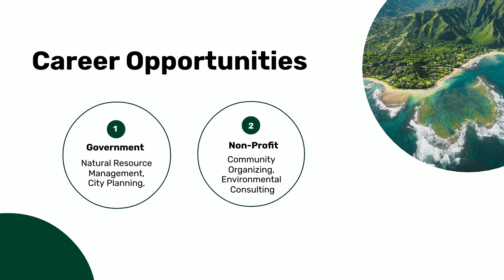CSS Fully Online BA in the Social Sciences of Oceans (short)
The College of Social Sciences at the University of Hawaiʻi at Mānoa proudly offers a fully online Interdisciplinary Studies BA degree in Social Sciences of Oceans.